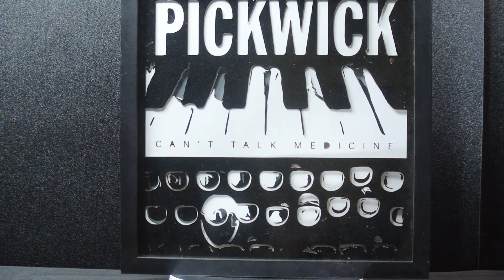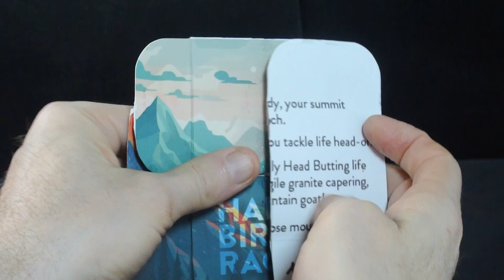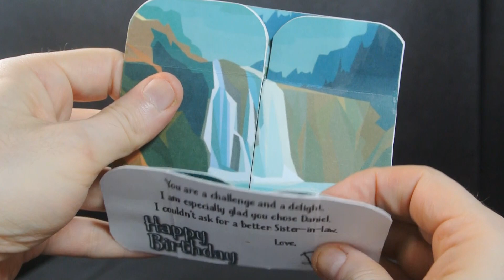YEAR IN REVIEW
CustomPaper.Cards